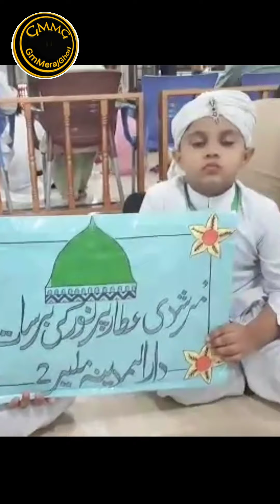Ghulam e Mustafa ki Special Shirkat in MadaniMuzakra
👉Ghulam-e-Mustafa or MuhammadMeraj Ne First Time Faizan e Madina Mai (Ameer-e-Ahly-Sunnat) ki ziarat ki..
👉 Is Vlog Mai Do Duaen b Seekhiye

For Watching Interacting Daily life Kids Funny Videos Entertainment Vlog Islamic and Many More Exciting Videos

_______Thanks For Watching
______(GmMerajGhori)